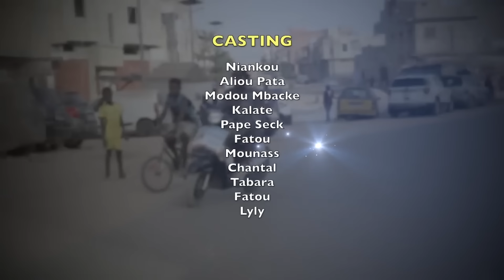Tabaski VITO ak NIANKOU -Episode 21